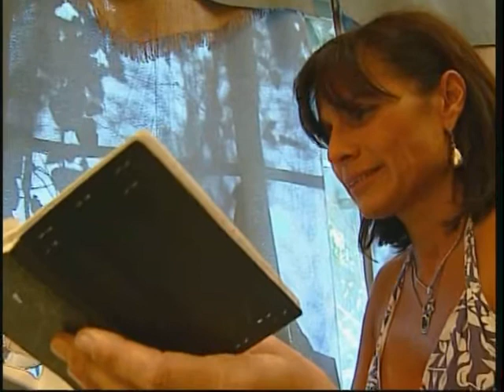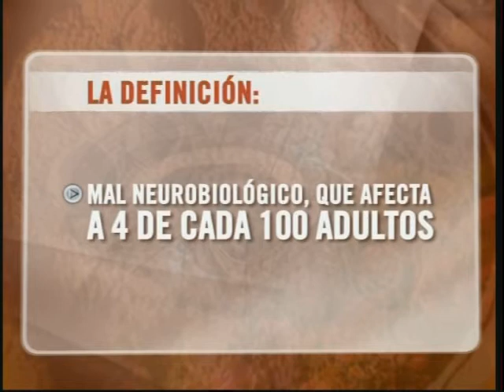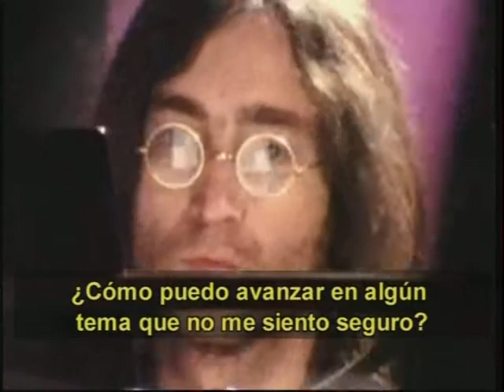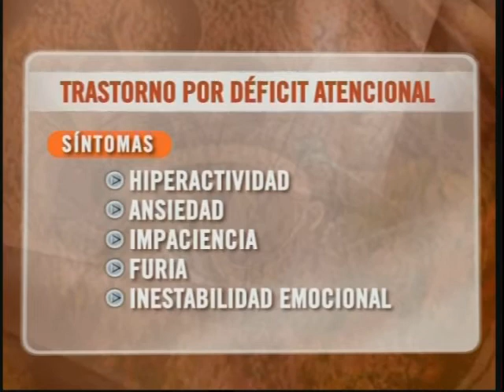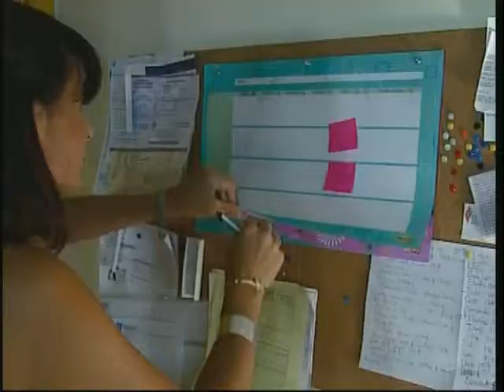Nota Canal13 QT6 media